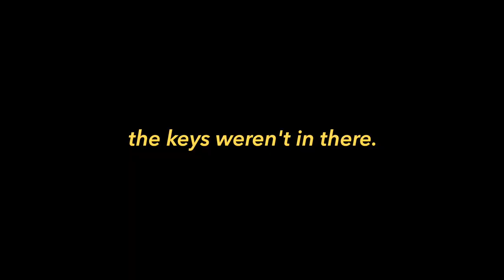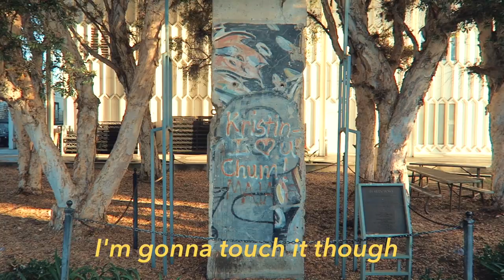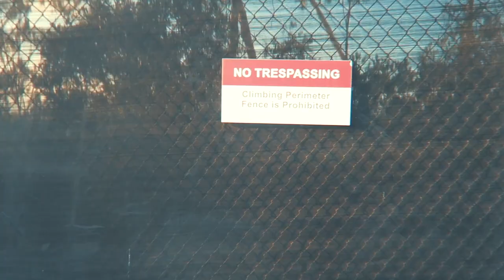GOING BACK TO SCHOOL (an x-rated tour of my college experience)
Welcome to a SAVAGE tour of my REAL college experience! Today, we travel back to Loyola Marymount University where I attended 4 years of college and I show you the good, the bad, and the really bad of what I did over those 4 years. Some say savage, I say good memories. Thanks Parker, for hanging out and helping me document this awkwardness!!

→ TRAVEL / FOOD DISCOUNTS!
UBER EATS $5 off: eats-pg669
POSTMATES free delivery: z4xet
$100 off any trip with EF Ultimate Break → CODE: ADRIENNE100